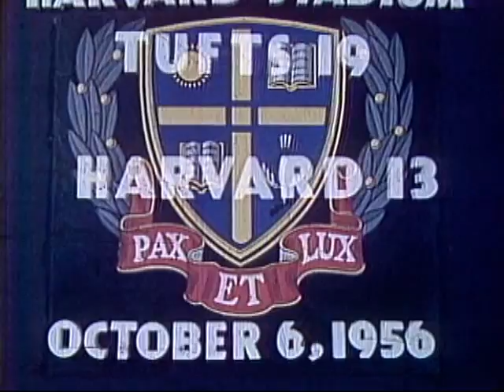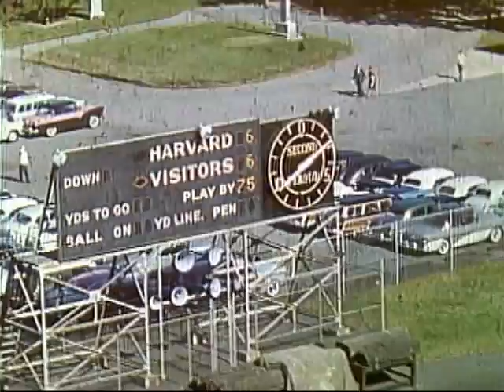Tufts FB v Harvard 1956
Tufts Football vs Harvard in 1956, at Harvard Stadium.